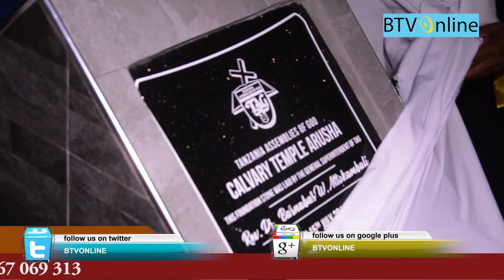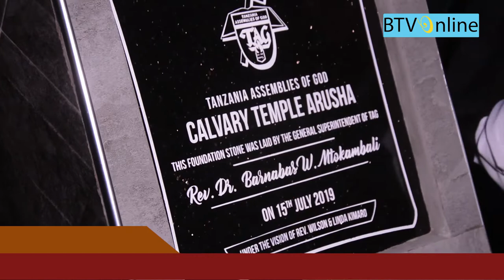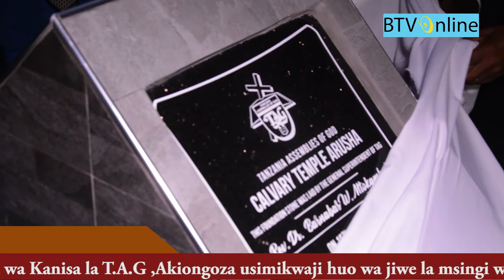ASKOFU MKUU WA T.A.G DK.BARNABAS MTOKAMBALI AWEKA RASMI JIWE LA MSINGI KANISA LA CALVARY TEMPLE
mahubiri, vipindi vya mafundisho ya kiroho na maarifa kupitia ukurasa huu.

Pia unaweza kupata matukio mpya/updates kupitia:

* BTVONLINE App - Coming soon